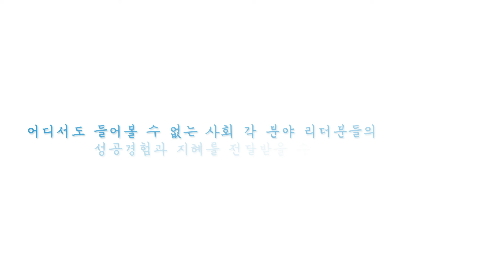꼬리에 꼬리를 무는 이야기(꼬꼬무) - 사회리더 대학생 멘토링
한국장학재단의 활동 중 사회리더 대학생 멘토링에 대한 영상입니다 :)